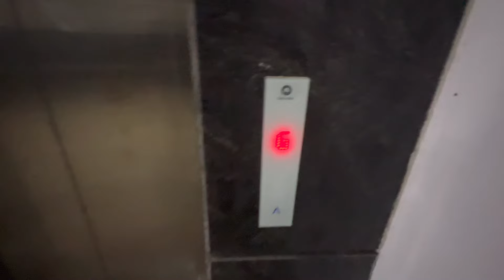iphone Battery 7000 ki 🥵 pocket khali Ho gai